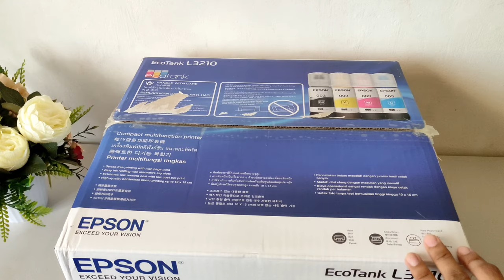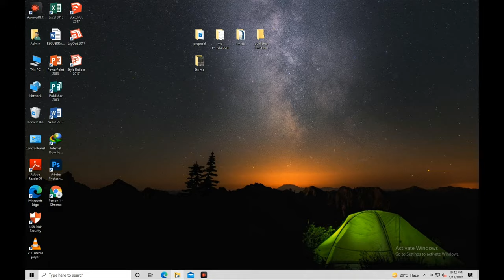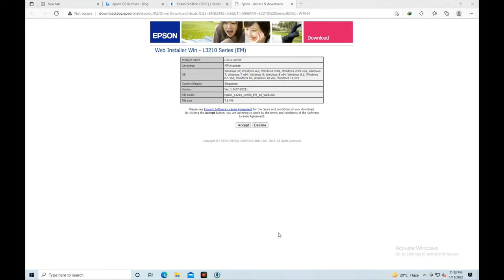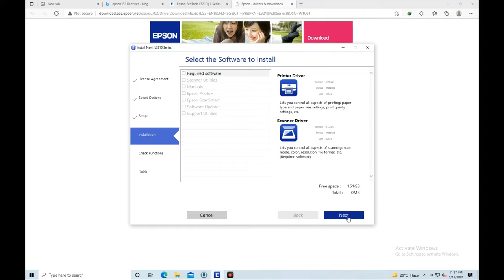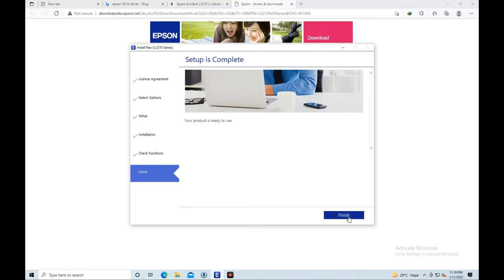EPSON L3210 PRINTER | Unboxing | Setup | Printer Driver Installation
The multifunctional printing solutions - EcoTank L3210 is designed to improve business cost savings and print productivity. Expect a high print yield of up to 4,500 pages for black-and-white, and 7,500 pages for colour. You can even print borderless photos up to 4R size. The integrated ink tanks and designated nozzles ensure spill-free and error-free refilling.

• Spill-free, error-free refilling
• Borderless printing up to 4R